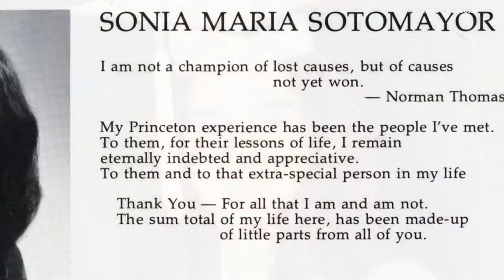Celebrating Hispanic Heritage Month: The legacy of Sonia Sotomayor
Supreme Court Justice Sonia Sotomayor is the first Latina and third woman to serve on the nation's highest court.